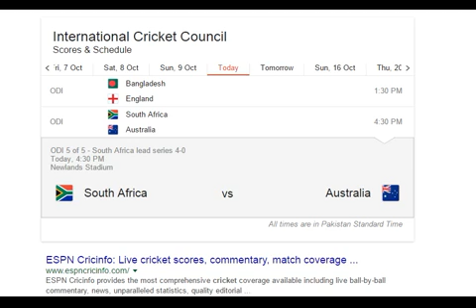South Africa vs Australia 5th ODI Match live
When: South Africa vs Australia, 5th ODI - 1:30 PM Local (5:00 PM IST)
Where: Newlands, Cape Town
What to expect: Unlike the batting paradises that were on offer in the earlier games, the pitch at Newlands is expected to provide an even contest between bat and ball. The forecast for the match day is clear skies with a high of 17 degree Celsius.

ODI 5 of 5 - South Africa lead series 4-0
Today, 4:30 PM
Newlands Stadium

South Africa vs Australia, 5th ODI: Where to watch live, prediction, betting odds, possible XI and live streaming info
South Africa take on Australia in the fifth ODI on 12 October as the hosts lead the series 4-0.

Where to watch live

The match starts at 12.30pm BST. Live TV coverage is available on Sky Sports 1 and Sky Sports 1 HD. Click here for the live streaming link.

Overview

South Africa continued to dazzle as they registered their fourth consecutive victory over Australia, beating them by six wickets on Sunday (9 October).

Kyle Abbott and Tabraiz Shamsi got a chance to shine taking four and three wickets respectively to bowl out the visitors for a meagre 167 runs.

Skipper Faf du Plessis's 69-run knock helped ensure that the Proteas chased the target without any hiccups. South Africa will be looking to inflict a 5-0 whitewash, the first time it would happen in Australia's cricketing history.

South Africa are likely to field the same XI that played on Sunday.

Australia have had a torrid time in the ODI series and on Sunday they put on an abject show to suffer their fourth loss in a row. All-rounder Mitchell Marsh and wicket-keeper Matthew Wade were the only batsmen to put up a fight scoring 50 and 52 respectively.

The bowling has struggled throughout the series with their big guns missing.

For the first time in a bilateral One Day International (ODI) series, Australia are 0-4 down. Hosts South Africa will be looking to inflict further humiliation as they seek to become the first team to complete a 5-0 whitewash against Australia when both teams face off in the final ODI of the series at Newlands, Cape Town on Wednesday (October 12).

While the hosts have gone about things in a clinical manner throughout the series, Australia have been polar opposite. Their inexperienced bowling line-up has been no match for the experience in the opposition camp and Australia's power-packed batting order too has let the team down a couple of times, leaving them on the brink of a major embarrassment. Unless Australia come up with something special, another drubbing is well on the cards.

Quinton de Kock and Faf du Plessis have been the batting mainstays in this series for the home team while the rest of them have chipped in with useful contributions. Consistent performances from the batting order have proved their worth in gold as did a whirlwind knock by David Miller to help South Africa pull off a record chase in the third ODI and clinch the series.

Team news

South Africa

Possible XI: Quinton de Kock (wk), Hashim Amla, Faf du Plessis (c), Rilee Rossouw, JP Duminy, Farhaan Behardien, Dwaine Pretorius, Andile Phehlukwayo, Kyle Abbott, Aaron Phangiso, Tabraiz Shamsi.

Australia

Possible XI: David Warner, Aaron Finch, Steve Smith (c), George Bailey, Travis Head, Mitchell Marsh, Matthew Wade (wk), John Hastings, Adam Zampa, Chris Tremain, Scott Boland.